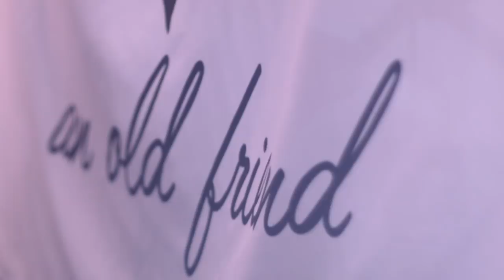An Old Friend - "Meeting The Fox" [DREC LIVE SESSION]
"Conventions are meant to be subverted. They beg for it, in fact, especially in music. Long Island, New York’s An Old Friend is an Alternative Rock band that makes this idea the cornerstone of its collective sound. The band makes compelling guitar music by choosing to eschew many of the typical verse-into-chorus songwriting hacks that lead to paint-by-numbers rock and roll, preferring a more fragmentary approach that exudes mood and color without pounding one single hook into the dirt. Anyone can destroy what came before but it takes a small bit of genius to make the results listenable, which is just what AOF has done."

Recorded & filmed on June 6, 2018 in Long Island, NY
Recorded & Mixed by Nicholas Starrantino; In House Recordings
Filmed & edited by Dan LeBrun